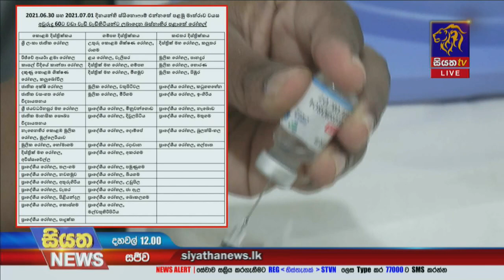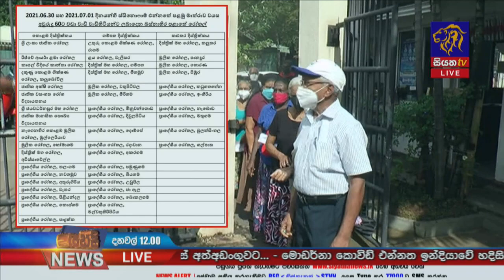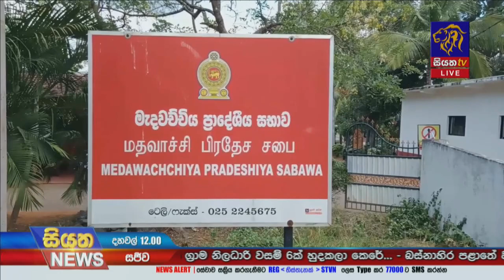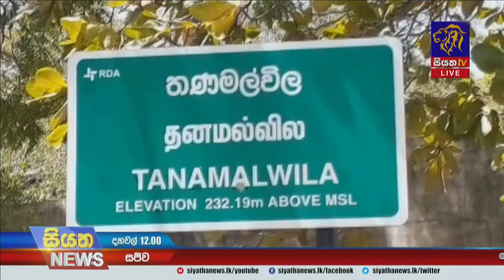Siyatha News | 12.00 PM | 30 – 06 – 2021